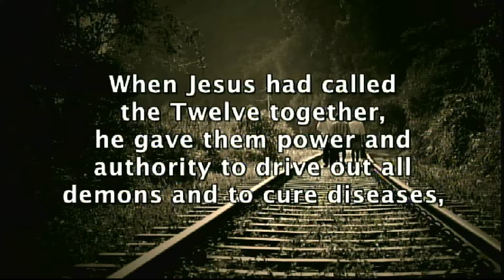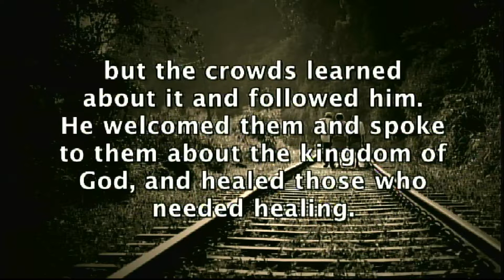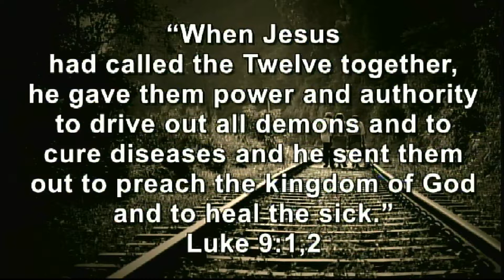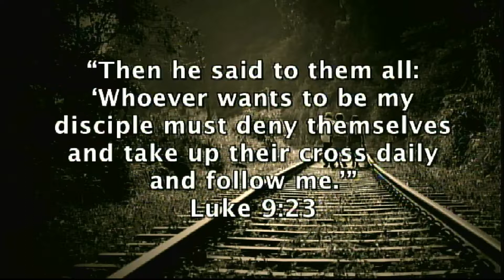“The Heart of Missions: Loving Discipleship”_Pastor Jonathan Steeper_Luke 9:1-11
“The Heart of Missions: Loving Discipleship”
Pastor Jonathan Steeper
Luke 9:1-11
Kalihi Union Church

Kalihi Union Church
Honolulu, HI